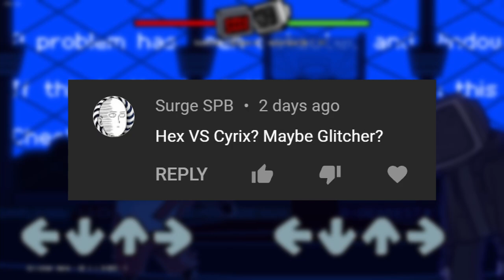Robot Rapbattle (FNF Glitcher but it's a Hex and Cyrix Cover)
Friday Night Funkin' Cover: Glitcher but it's a Hex and Cyrix Cover. Hope you enjoy!

CREDITS: (vocals and other edits were made by me)
Special thanks to @Constrict1996 for isolating Hex's vocals!
*Mod Creators are listed on their respective Mod Pages*

This took me the whole day to make. The sprites aren't perfect but I'm happy with how they turned out.

╰━━━┻━━┻╯╰━┻━━━╯(and subscription)

also, comment "hex is cool" if you're reading this